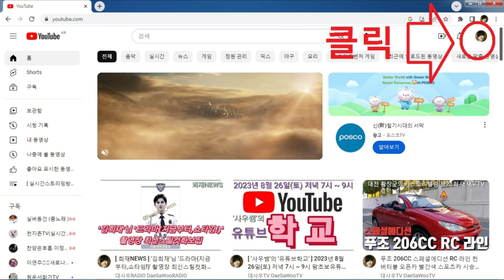유튜브채널 이름 설정 변경하는 방법 '사우쌤'의 '유튜브학교' 유튜브강의 제 2 강 왕초보유튜버 맞춤 컨설팅 교육강의 시리즈 후원계좌:새마을금고3145-09-005955-2조은정